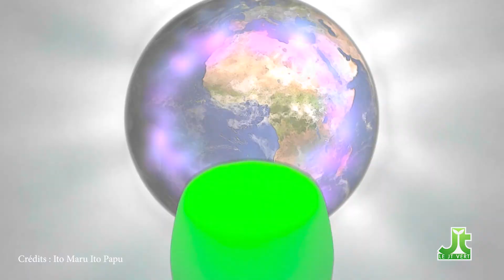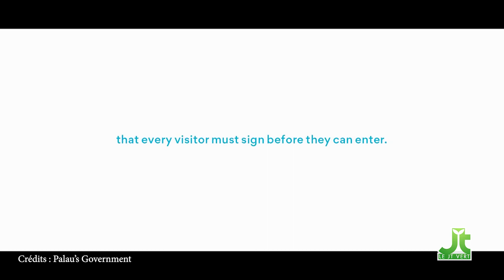JTV S07E04 Olivier Pôté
Diffusion du 31/03/2019
Dans ce nouvel épisode du JT Vert, nous recevons le Directeur de la Fondation Face Polynésie. Il s'est prêté au jeu des questions-réponses.